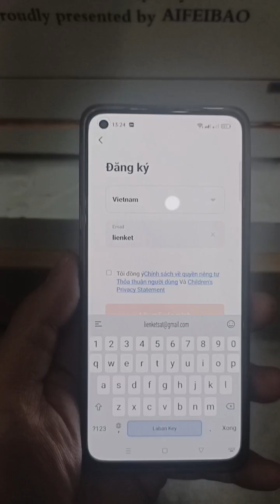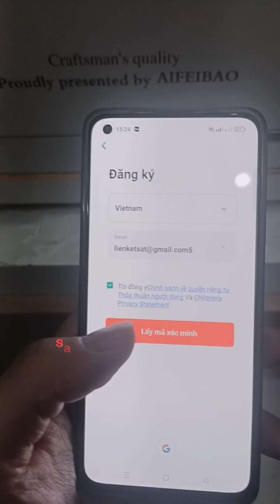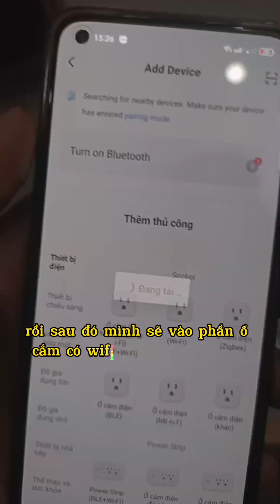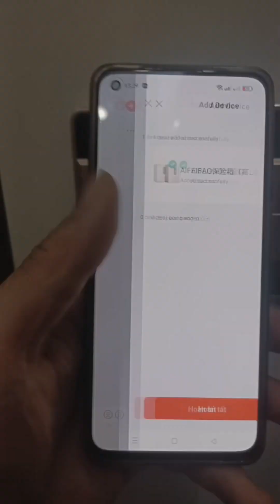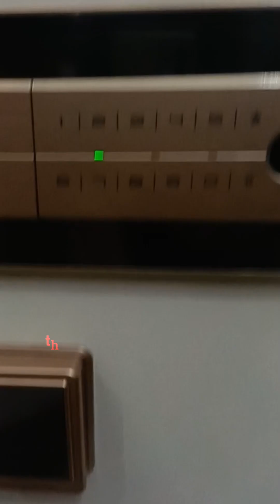Hướng dẫn đầy đủ cài đặt tính năng cảnh báo mở két về điện thoại smart phone đối với các két sắt AFB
video này mình sẽ hướng dẫn các bạn cài đặt chức năng cảnh báo mở két sắt thông minh afb cảnh báo mở két về điện smart phone chi tiết từng bước 1.
bước 1: cài đặt phần mền tuya smart, đăng ký tài khoản mới bằng gmail,
Bước 2: thêm thiết bị chọn ổ cắm có wifi,
Bước 3: bật đinh vị, chọn mạng wifi 2.4Ghz, nhập đúng mật khẩu wifi nhà mình
Bước 4 thao tác trên két sắt. ấn nhả set, ấn 123456 #, chọn số 6
Bước 5: thao tác trên điện thoại, chọn qiuckly và chờ báo 2 thiêt bị kết nối với nhau. sau đó ấn xác nhận
Bước 6: test thử mở két sắt để xem cảnh báo về điện thoại
Bước 7: mở két sắt từ xa qua APP . ấn lệnh trên két sắt 00#, ấn xác nhận mở trên điện thoại, đèn xanh báo mở các bạn xoay tay cầm để mở két sắt.
Chúc các bạn sử dụng két sắt hiệu quả